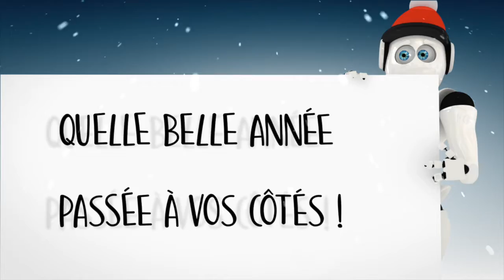Meilleurs voeux de toute l'équipe ReadSpeaker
2019
Clients